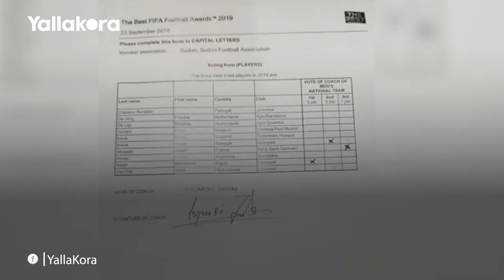مدرب السودان يضع الفيفا في مأزق بسبب محمد صلاح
كشف مدرب السودان عن أن الفيفا أعلن أنه اختار الأرجنتيني ميسي كأفضل لاعب وهو ما نفاه المدرب
إعداد: محمد همام
مونتاج: محمد قطب